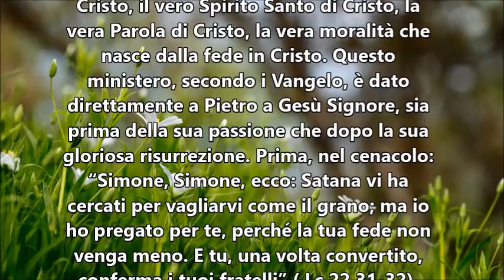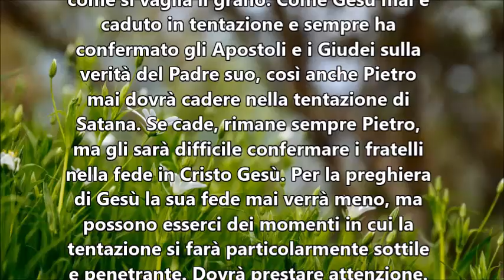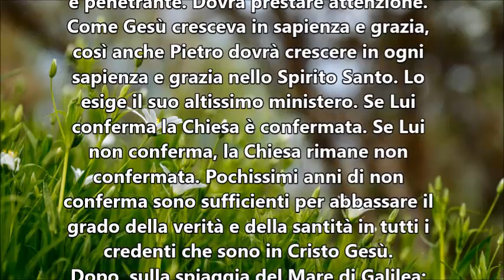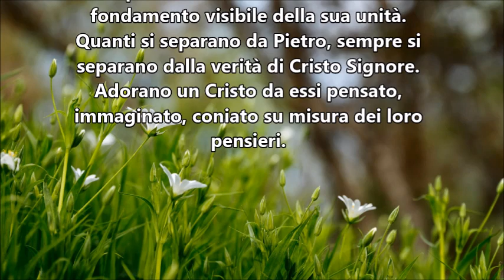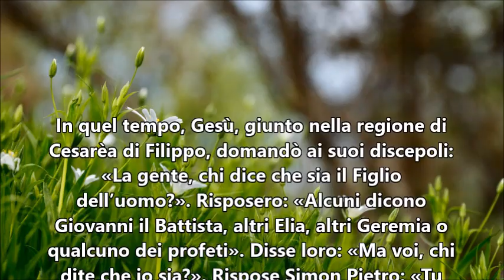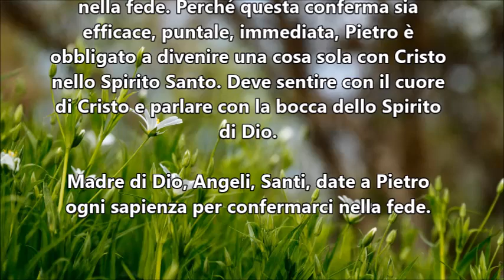IL VANGELO DEL GIORNO 29 GIUGNO 2020